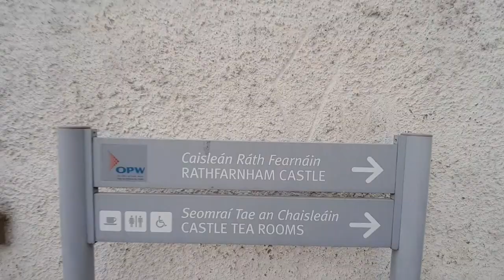El CASTILLO de RATHFARNHARM.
@Pompilomultiaventuras Interesantes curiosidades y aventuras por la ciudad de Dublín con el Grupo Pompilo / Interesting curiosities and adventures in the city of Dublin with the Pompilo Group. 👁 ¿Qué? ¿te apuntas?  🤜🏼🤛🏼
Historias de Dublín / Dublin Stories / Slow travel. / Viajar lentamente